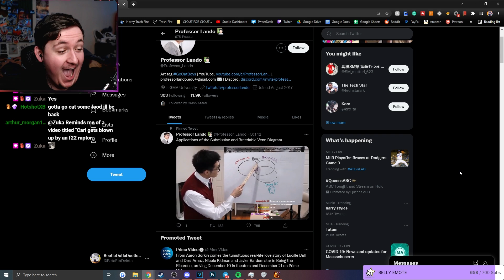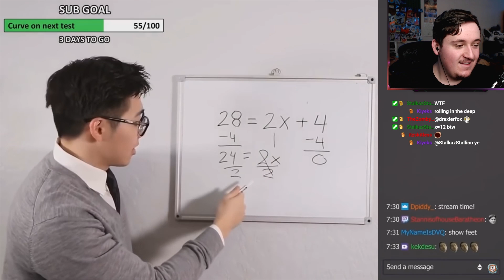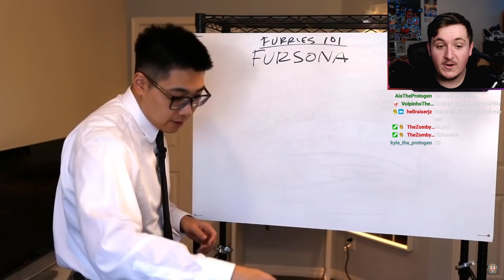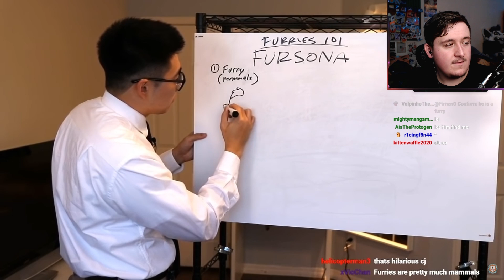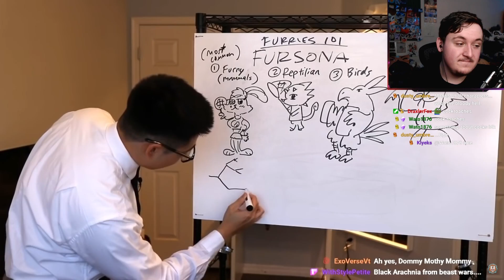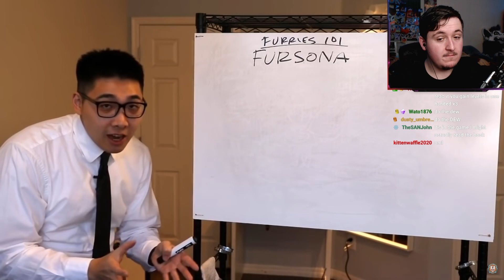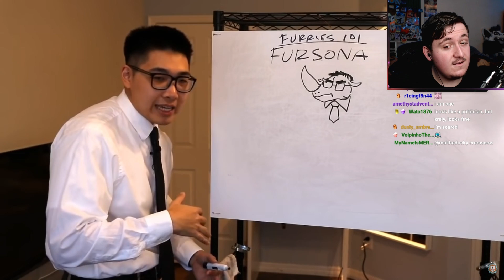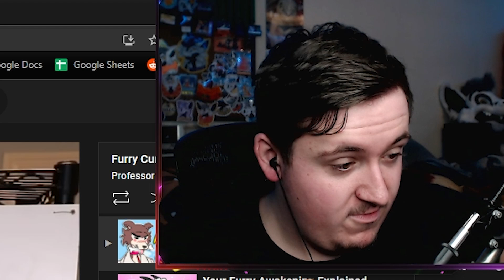FURRIES REACT: Your Furry Awakening Explained [Professor Lando]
YOUR FURRY AWAKENING EXPLAINED! As someone who's talked about multiple things relating to Furries, the Furry hobby, and the Furry Fandom, I thought i'd critique or go over Professor Lando's video on Furries and Fursonas Explained! It's interesting to see an outsider's perspective on furry cutlure, so let's see where mainstream media sees us now!